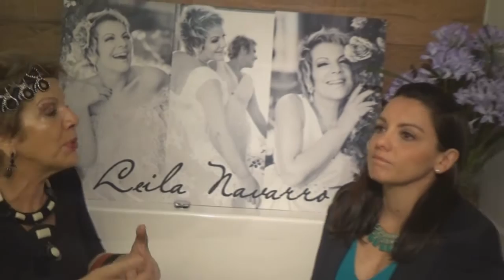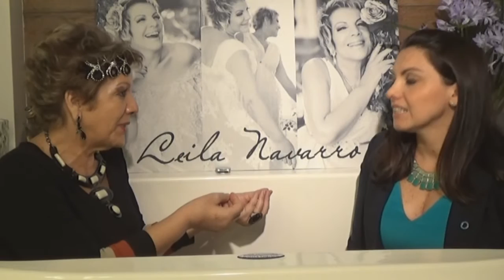nabanheira extra com Fabiana Couto - Novembro Azul (Dia Mundial do diabetes)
Dia 14 de novembro é o dia Mundial do Diabetes e esse é um momento de despertar para uma questão que se tornou uma epidemia mundial. O Brasil ocupa hoje o 4º lugar no ranking mundial de incidência da doença e cerca de 70% das pessoas que tem diabetes não sabem. Neste vídeo, Leila Navarro entrevista a palestrante Fabiana Couto que traz uma visão mais ampla e menos traumática sobre o assunto.

PALESTRA GRATUITA
Durante o mês de novembro/2016, por indicação de Leila Navarro, a entrevistada disponibilizará 10 palestras gratuitas (exceto transporte, alimentação e hospedagem, se necessário) para empresas que priorizam o bem-estar dos seus colaboradores. O tema da palestra é “Diabetes: Saindo do paradigma do medo para uma nova consciência”, com Fabiana Couto.

Os vídeos do Programa nabanheira com Leila Navarro vão ao ar todas as terças-feiras às 10h.